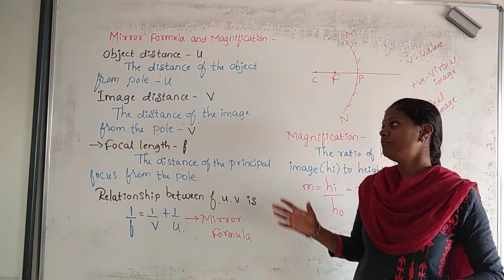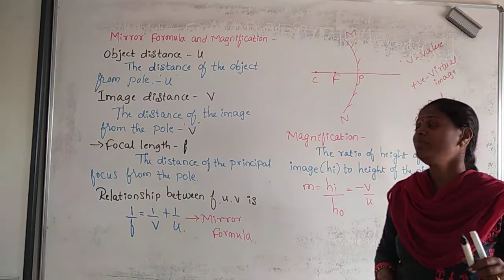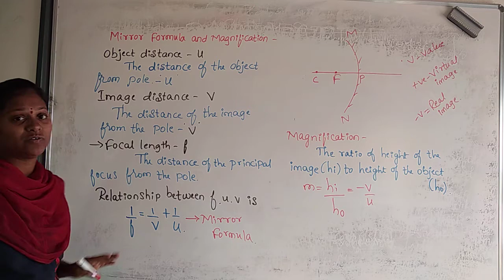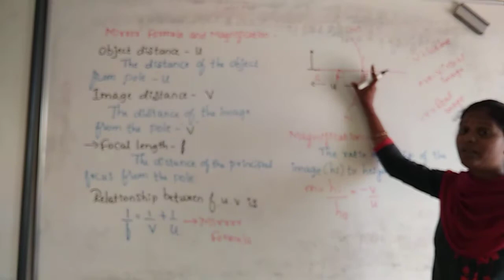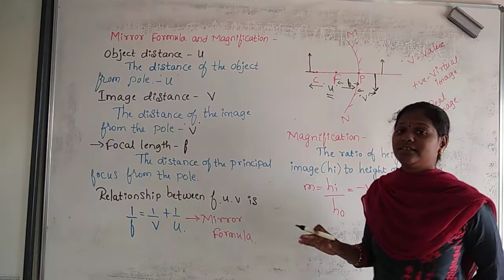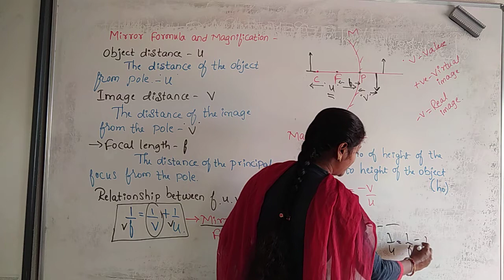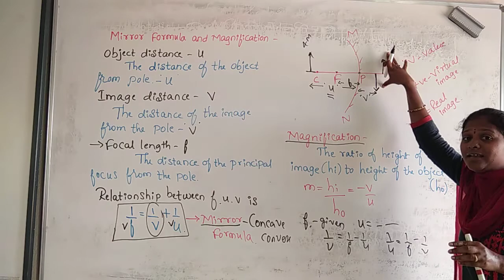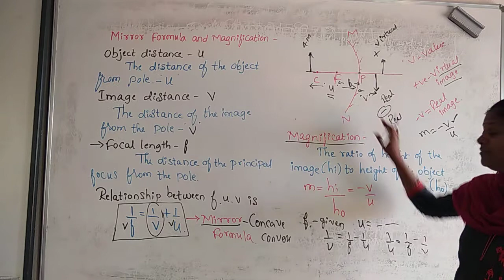Class 10th# Science-75#Light-13